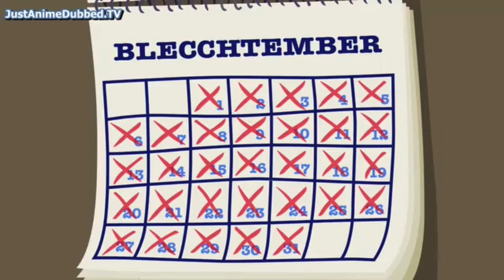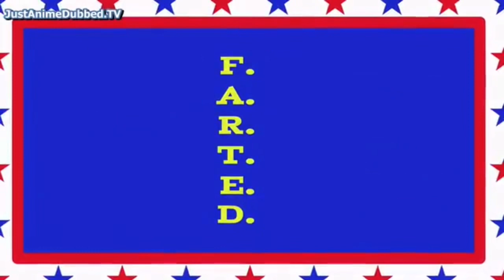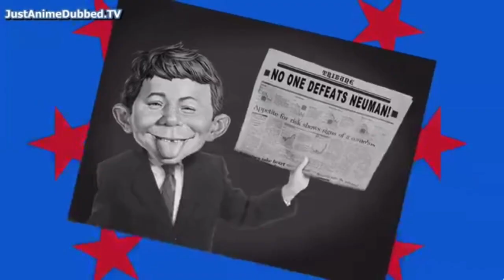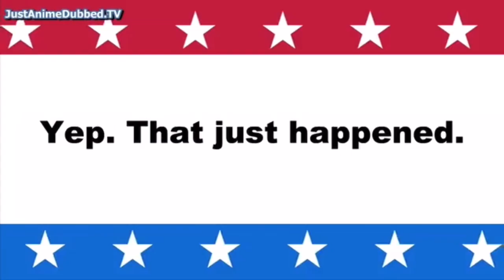MAD - Alfred E. Neuman for President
Sorry that one of the clips is tilted, I had to go to Dailymotion for that episode.

I don’t own this. Copyright To Warner Bros. Animation, WBTV and DC Entertainment.